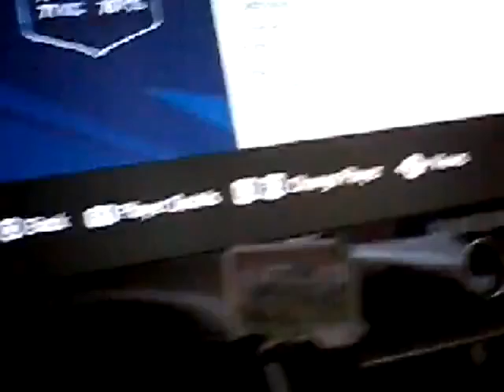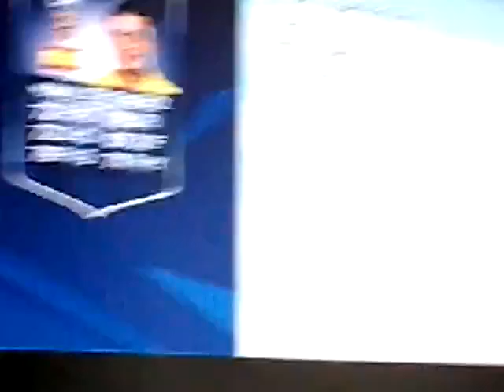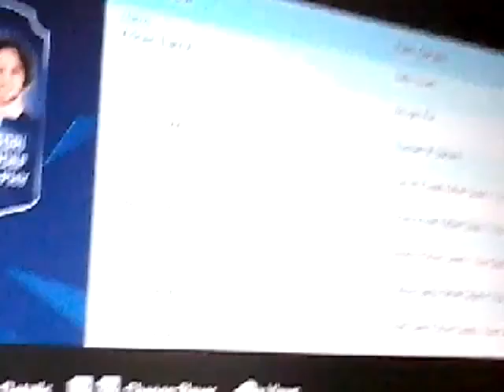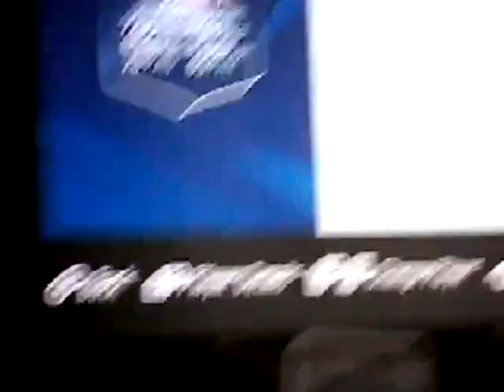5 upgrades you didn ' t know about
some questionable upgrades in there ...